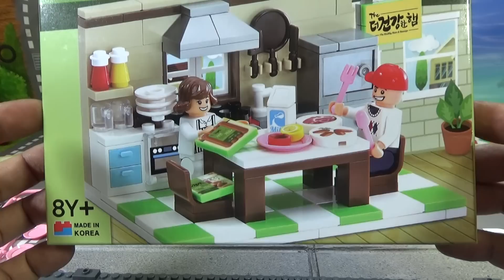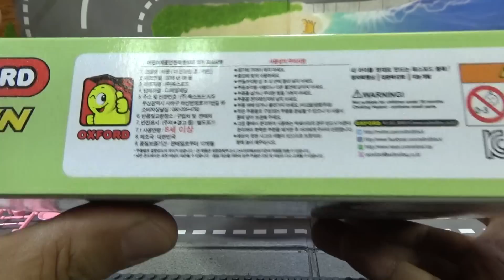옥스포드 CJ 더 건강한 Home 키친 부엌 주방 레고 호환 블럭 리뷰 oxford kitchen block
국내 기업인 옥포와 씨제이 제일제당이 콜라보레이션으로 만든 제품으로 500개 한정판 제품으로 제품을 구입하면 그릴비엔나와 그릴 후랑크도 추가로 증정을 하는데, 부품수 100여 pcs 정도의 작은 사이즈이지만, 꽤 구성이 이쁘게 디자인된듯합니다.

마켓컬리라는 cj 쇼핑몰에서 소시지 햄 2봉지와 함께 17,900원의 가격에 판매를 하고 있습니다.